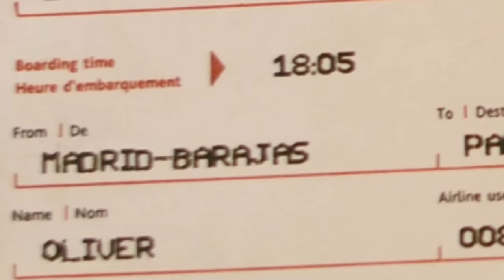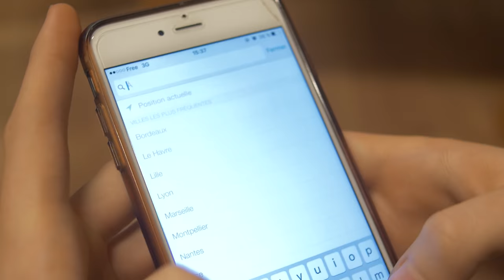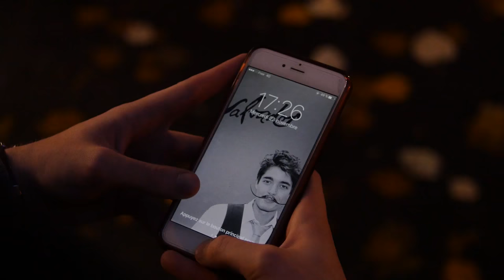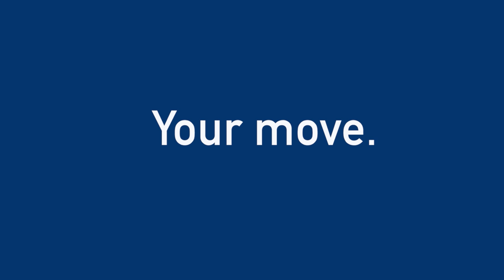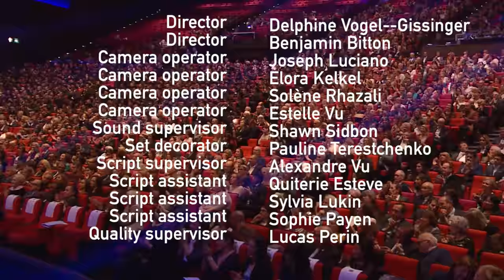Graduate on the Run (2016 MiM Graduation Film)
Congratulations to all Master in Management graduates!   928 students were awarded a degree at the ESCP Europe Master in Management graduation ceremony on 2 December 2016.  There was ONE student whom Dean Frank Bournois and Dean for Academic Affairs Andreas Kaplan were particularly pleased to see...